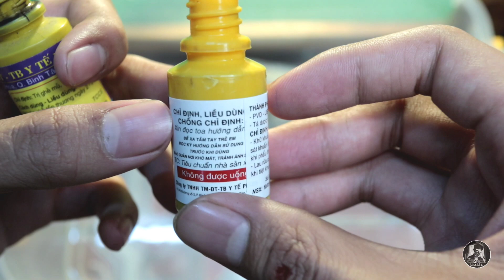Nhận biết và điều trị nấm cho ruà cổ sọc